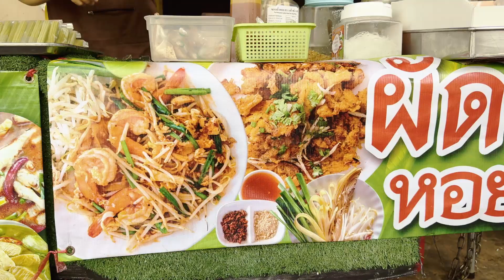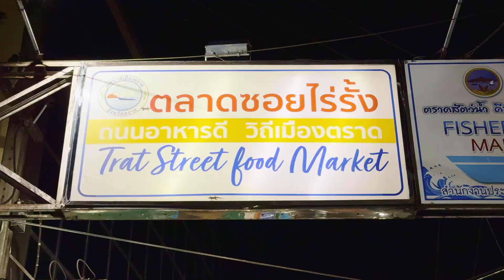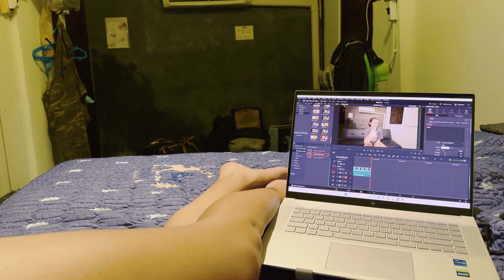17 | La meilleure street food de Thaïlande !! (Trat)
J'espère que vous avez bien mangé avant de regarder cette vidéo !

Matériels vidéo utilisés :
· Caméra d'action GoPro Hero 9
· Iphone 15 Pro Max
· PC Portable HP Envy 16 h0xxx
· Montage réalisé sur DaVinci Resolve